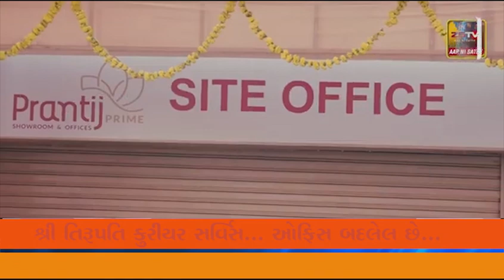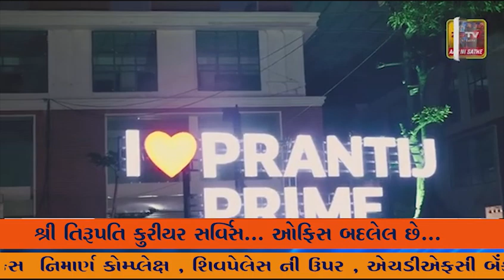ખંભાળિયા તેમજ કલ્યાણપુર અને દ્વારકા પંચકમાં ગાજવીજ અને તેજ પવન સાથે ધોધમાર વરસાદ પડ્યો હતો